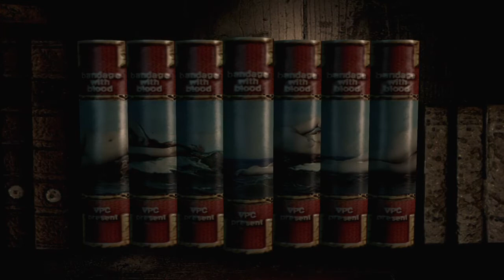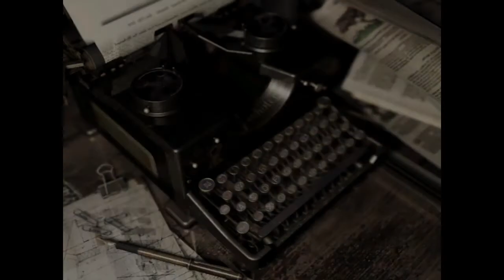Resident Evil Origins Collection Jill Valentine Playthrough Part 06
RESIDENT EVIL 0 US / 2 in 1